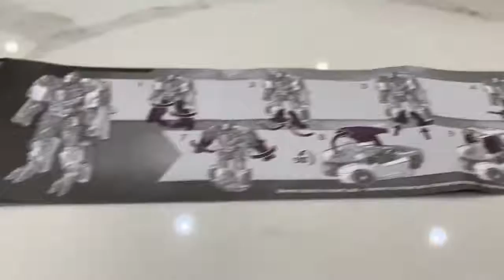Kids Transformer Toy Review||New York City! Kids fun!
Come enjoy and watch Caden go to FAO Schwarz and play and have fun while picking out a transformer toy to review at the wonderful Marriott courtyard edgewater hotel. After we finished reviewing the toy we compared the transformer toy Lamborghini to the real Lamborghini parked outside, we had so much fun! I highly recommend the FAO Schwarz toy store as a must while staying in NY, I also recommend staying at the Marriott courtyard edgewater hotel, awesome and friendly customer service, gorgeous view, and a wonderful area, this was an awesome experience. I hope you enjoyed this video!
Video Source (reuse allowed content used)